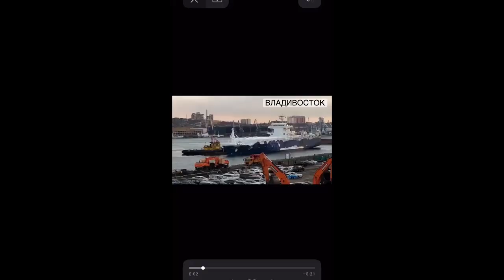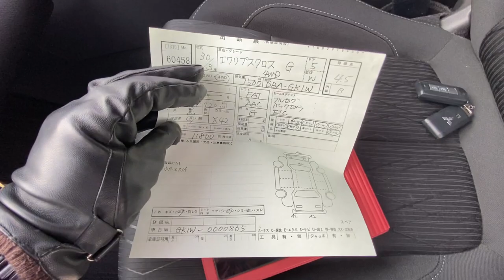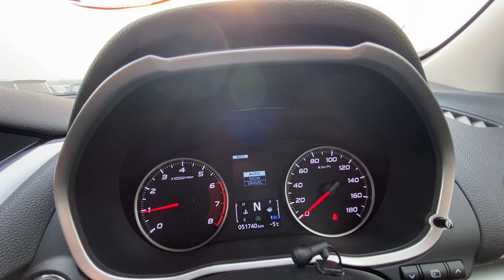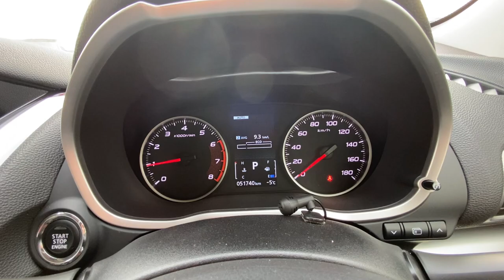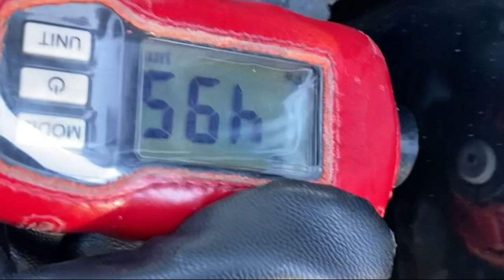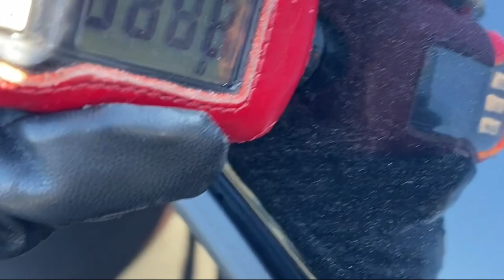АВТОРЫНОК ЗЕЛЕНЫЙ УГОЛ КТО КОГО ДУРИТ ТАКОГО НЕ ОЖИДАЛ НИКТО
Смотри все мои видео